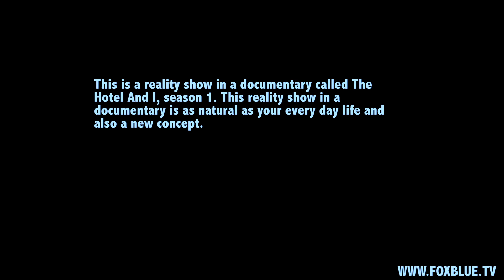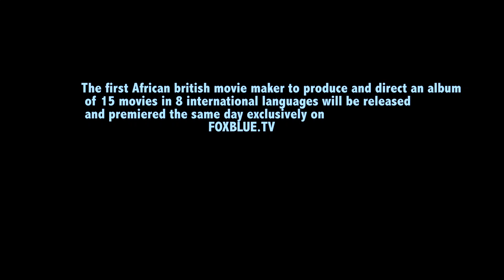Hotel & I Movie Trailer (English Version)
Foxblue Tv presents the official trailer of the movie "Hotel & I" - Official Trailer"

A Movie from the Album Of 15 Movies  produced and directed in (8) international languages

This movie is written and directed and produced by TONERO EBOH , CO-Producers: TAYLOR WOODROW, KUROSAW AJURA.

All movies are scheduled to be premiere online, exclusively on the 2nd of May 2020.

You are invited to watch our premiere wherever you are in the world.